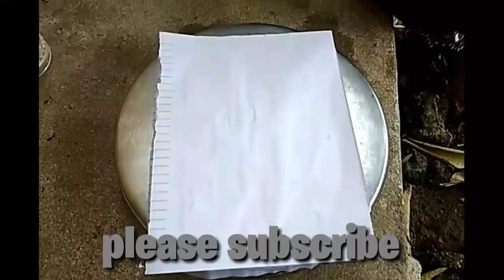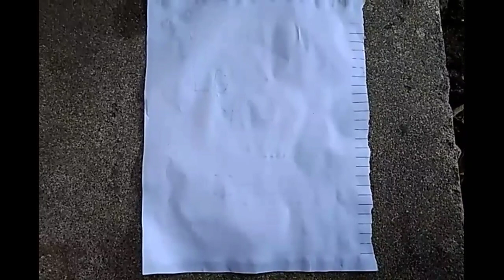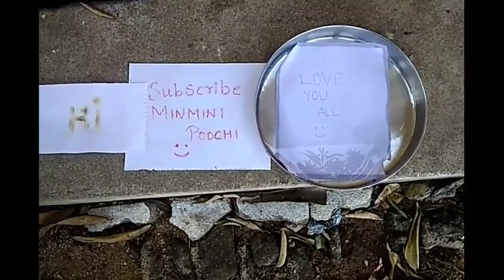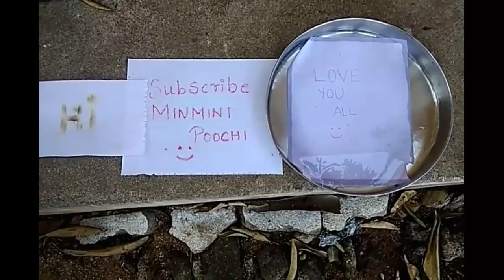HOW TO SEND SECRETE MESSAGES | INVISIBLE INK | INVISIBLE TO VISIBLE LETTERS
About our channel:
This channel is based on informative and motivational journal. I would like to give more information on SCIENCE EXPERIMENTS WITH AFFORDABLE THINGS that can be easily available. The interesting thing is here experiments are taken place in a jolly manner which means no burden at all. Learn with fun is our motto. Moreover this is a free channel. Purely entertainment and learning based.

About the video:
Hello friends, greetings from MINMINI POOCHI today we have uploaded an interesting video which is related to science experiments. The speciality of this activity is all the materials needed for this are all easily available at home itself. So without any trouble you can try and pass your secret messages.
Note : Kids do this with the help of parents or adults

Don’t forget to share your suggestions and comments.